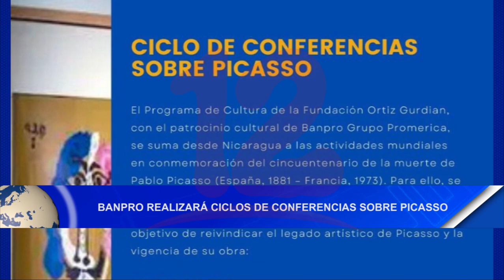Noticias12Nicaragua Banpro realizará ciclos de conferencias sobre Picasso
Banpro realizará ciclos de conferencias sobre Picasso